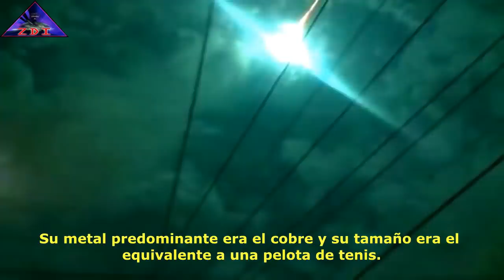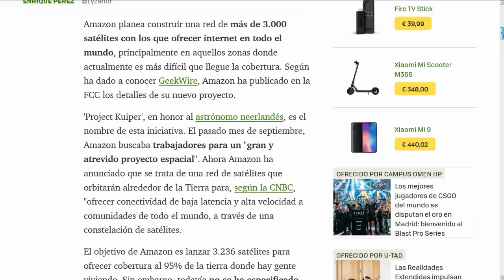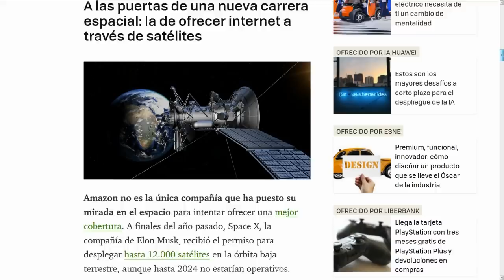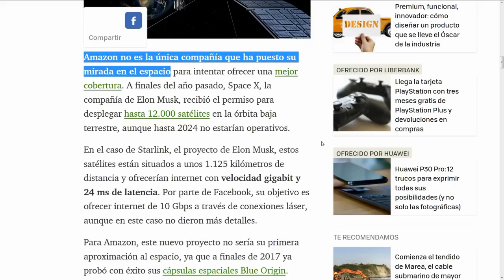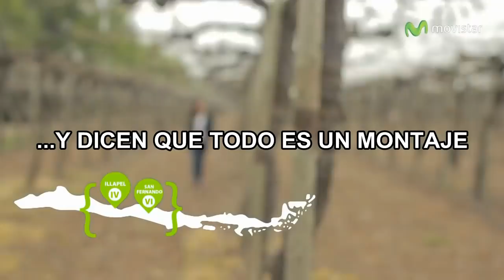¿Decenas de naves extraterrestres se preparan para invadirnos? No, Starlink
Portalcienciayficcion.com es una comunidad en castellano de ciencia y ciencia ficción, creada a finales del 2009. Ha sido concebida como una plataforma gratuita a disposición de personas interesadas en dar a conocer sus trabajos; ya sea publicando parte o la totalidad de algunas de sus obras, como publicitándolas mediante artículos, entrevistas, etc… También se pretende informar sobre un amplio abanico de disciplinas y materias con el mayor rigor posible (tanto científicas como de entretenimiento futurista), así como ofrecer descargas y foros de debate y opinión (entre otras cosas). Nuestro portal no tiene ánimo de lucro (y prueba de ello es que no hay un solo anuncio publicitario en ninguna de sus páginas ni monetizamos este canal youtube).